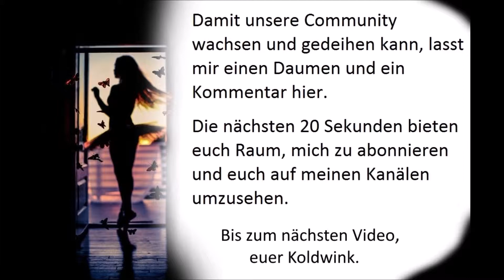TÊTE À TÊTE - ORCHESTRA CLAUDE MEUNIER (Oldie) (Dance Music) (Tanzmusik) (Evergreen) (Instrumental)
Tanzparty bei Madeleine mit dem Orchester Claude Meunier (1965) (Fontana Spezial) (Philips Records)

Instrumentalmusik ist Musik, die ausschließlich mit Instrumenten ausgeführt wird. Sie ist damit der Gegensatz von Vokalmusik.